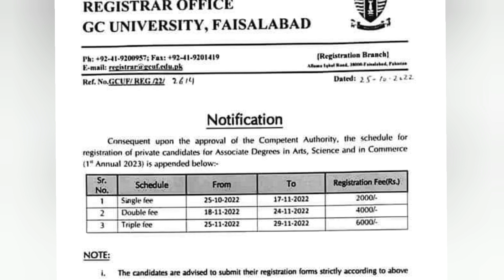ADA ADS BA Bsc registration schedule Annual Exams 2023 G.C uni Faisal Abad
Registration-ADAADS#Students 2023

Registration-ADAADS#Students 2023

Registration-ADAADS#Students 2023

Registration-ADAADS#Students 2023